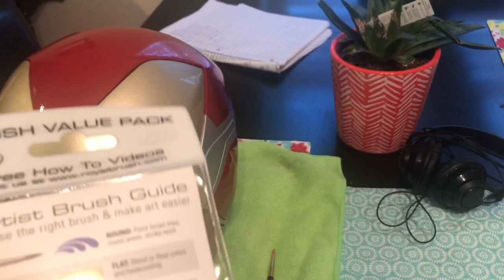Proper painting techniques | Iron man MK85 helmet painting | wetsanding, polishing & finishing tips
Thanks again for viewing today, if you have questions or concern please leave me one in the comment section.
I apologize for any background noise, its really time to step up and get a new phone or pro video source (other than a go pro because editing takes forever on them)
Be on the look out for the mk50 pt 1 & 2 which will be up in the next few weeks including some footage from my recent trips to Disney during the pandemic!
Keep up to date with other projects I have by following me on Instagram @darkwing_dad850